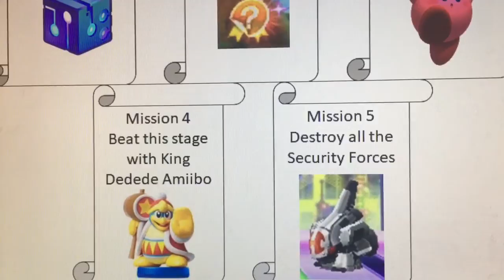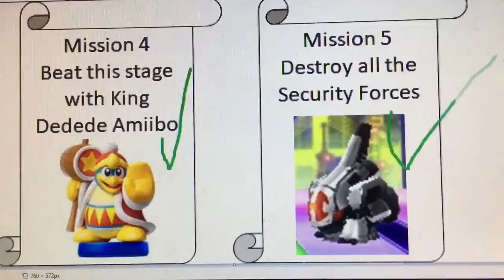Kirby Planet Robobot Gameplay (S6-E1) Starting Access Ark!